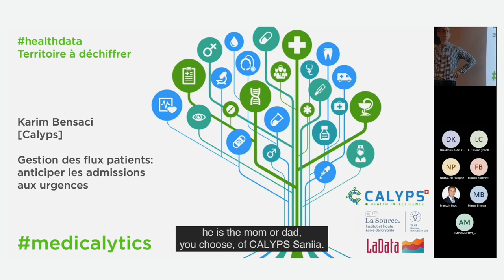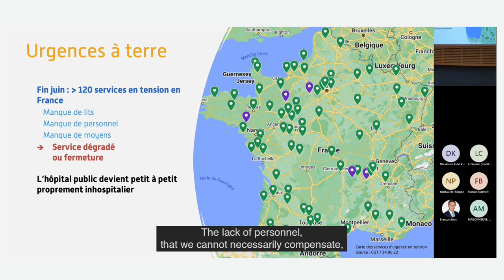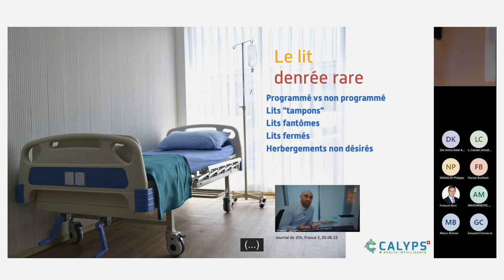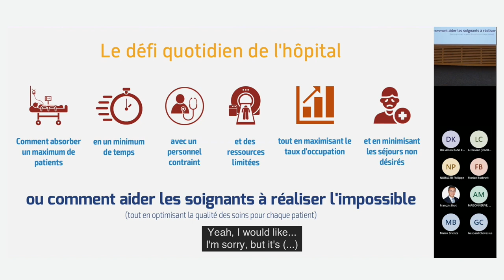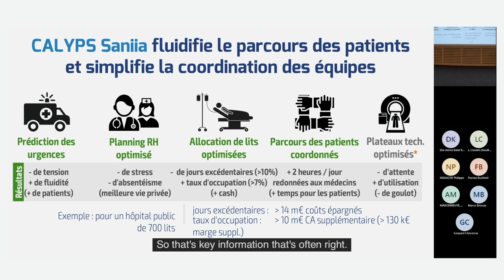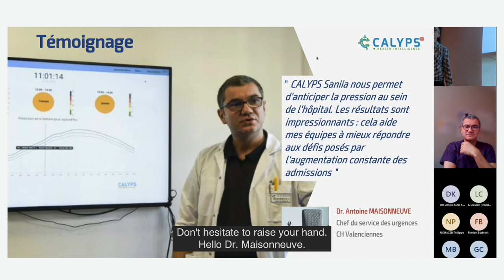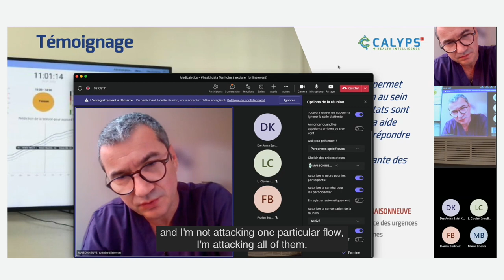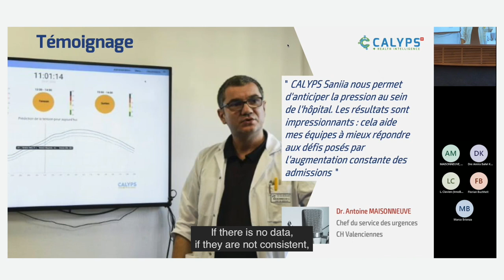Gestion des flux: anticiper les admissions aux urgences - Karim Bensaci (Calyps) - Medicalytics 2022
Pour reprendre les termes de Karim Bensaci: “une opération, c’est un peu comme une pièce de théâtre” chaque acteur jouant un rôle déterminé. Au-delà d’une qualité de soin plus précise et plus rapide, l’IA promet une convergence entre amélioration des services administrés aux patients et qualité de vie au travail pour les soignants.

Les hôpitaux sont confrontés à des problèmes de coûts, d’efficacité, de stress et de qualité. Souvent, une utilisation inappropriée des ressources humaines ou matérielles entraîne une diminution de l’efficacité des opérations quotidiennes. Ceci induit des conséquences sur la qualité des soins, provoque des retours indésirables de patients, augmente le coût des plateaux techniques, allonge la durée des séjours. La baisse de qualité de vie au travail amène aussi plus l’absentéisme au sein du personnel soignant.

La situation actuelle est de plus en plus compliquée à gérer : trop d’activités imprévues, un contexte et des circonstances qui changent rapidement, des pics d’activité de plus en plus fréquents, une pression accrue dans la prise de décision, un stress sur les ressources humaines, une utilisation non optimale des ressources, des coûts de plus en plus élevés, des systèmes d’information cloisonnés, un vaste volume de données inexploitées…

Depuis que Calyps a obtenu un financement Innosuisse pour la planification intelligente des opérations chirurgicales ambulatoires, son équipe de data scientists a mis au point CALYPS Saniia, une solution anticipant les flux de patients grâce à l’IA.